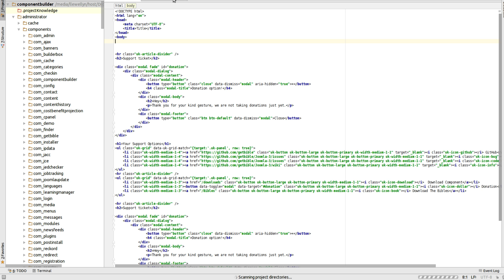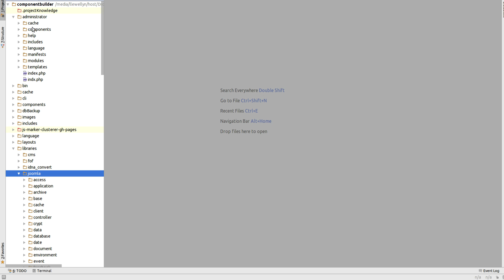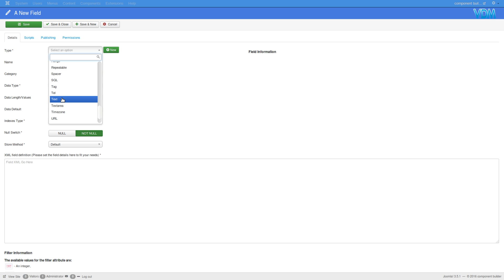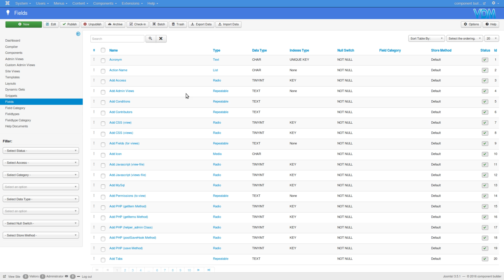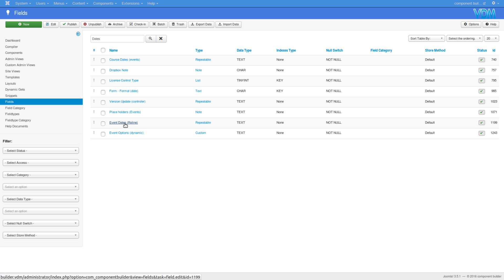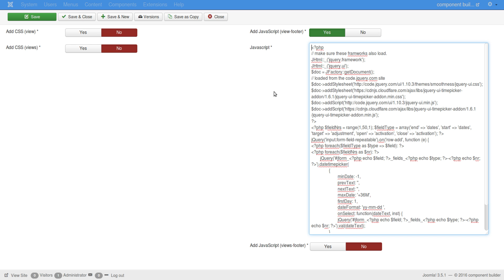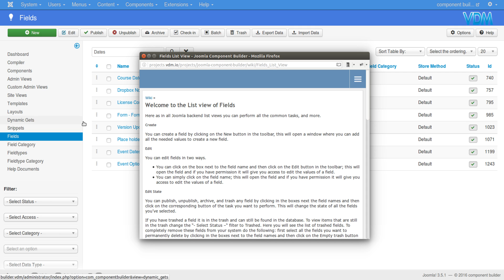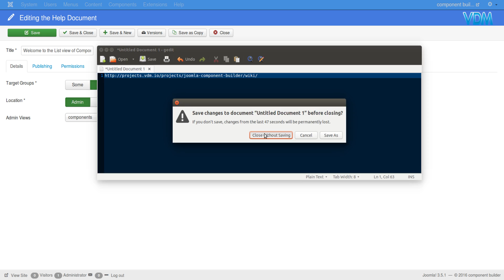Adding a custom time field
Just a little heads-up on how to add a time field, and how to get involved in setting up some documentation.